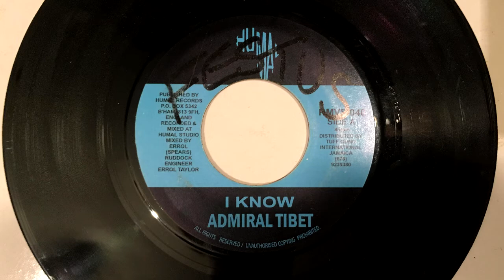Admiral Tibet - I know + Version